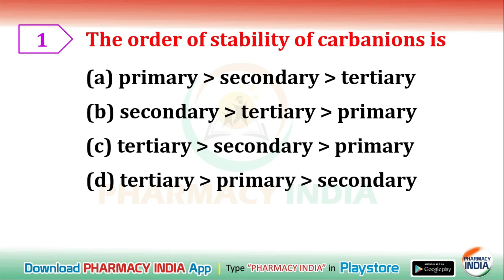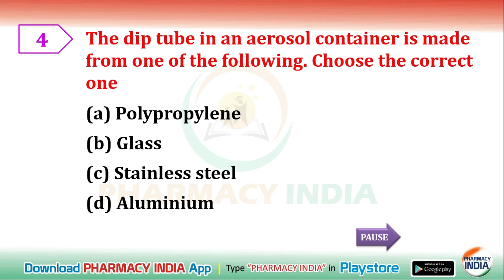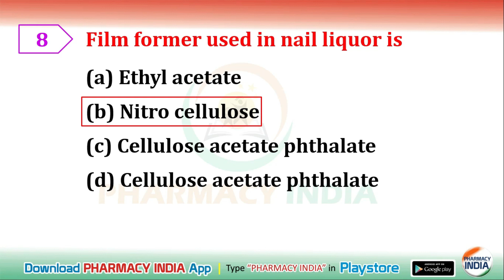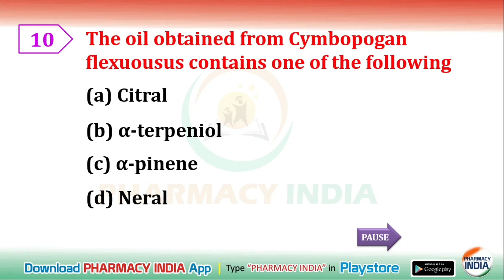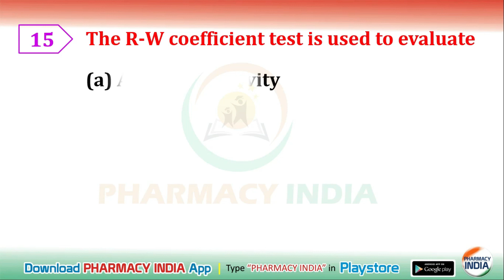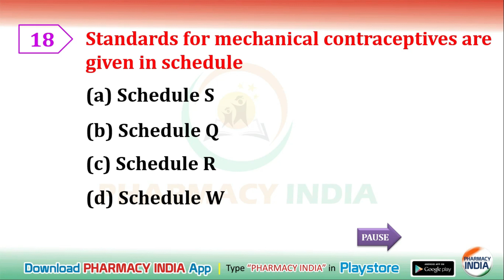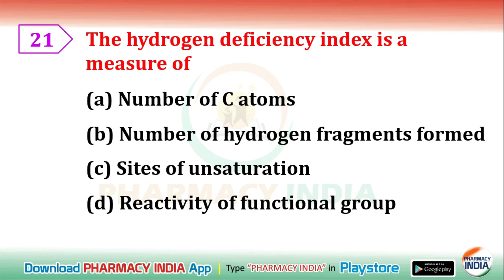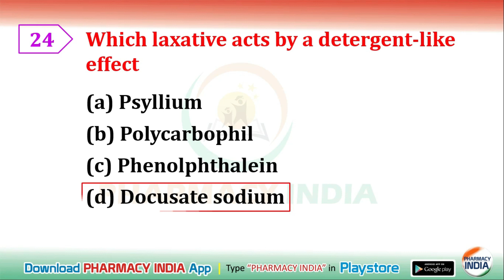MOCK PRACTICE PAPER | PART - 4 | GPAT | NIPER | PHARMACIST | DRUG INSPECTOR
This video discuss important mock questions which is important for your GPAT, NIPER , Pharmacist & Drug Inspector exams.